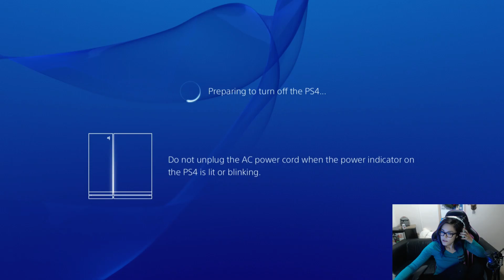Ava vs Cat. Who shall reign SUPREME.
DO YOU THINK THAT IS A GOOD IDEA?

After rewatching this...
cat hiding in corner at start
waiting for perfect opportunity to strike.
Then I show dominance by starting him down.